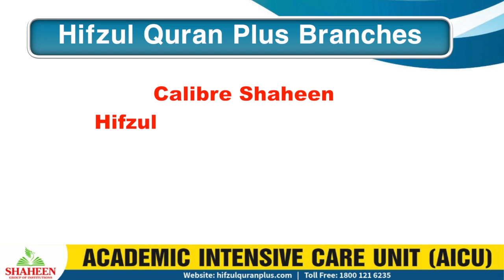Mainstreaming the Dropouts through Education